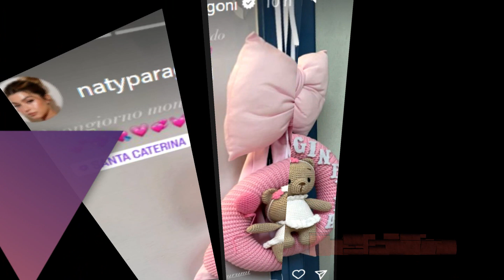Uominiedonne Natalia Paragoni e Andrea Zelletta portano Ginevra a casa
Stupende notizie per Natalia Paragoni e Andrea Zelletta che come vi abbiamo raccontato l'altro giorno sono diventati genitori della piccola Ginevra. I due hanno già portato la piccola  a casa. Nonostante le ansie di Natalia è andato tutto bene. I due si erano conosciuti durante la trasmissione di Uominiedonne dove lui era il tronista di Maria de Filippi.